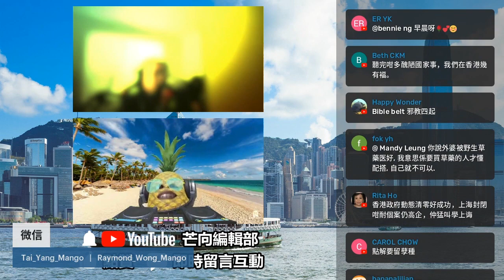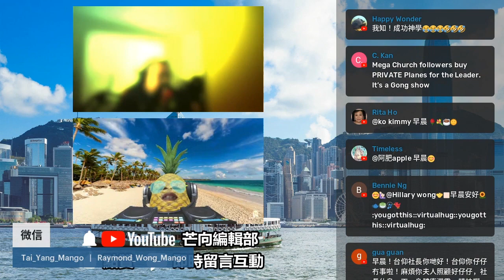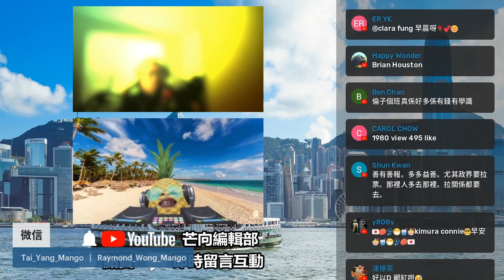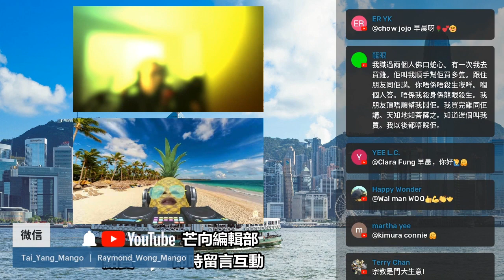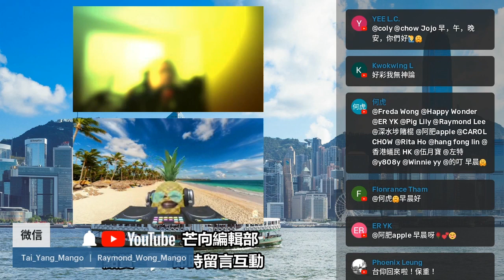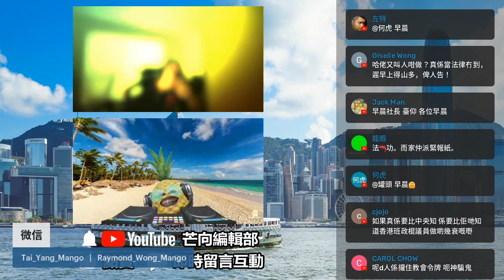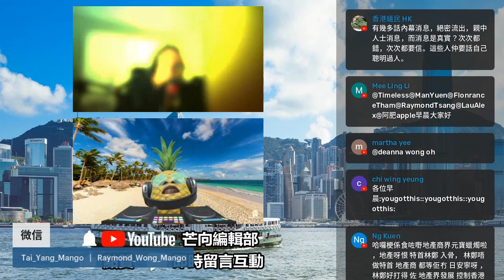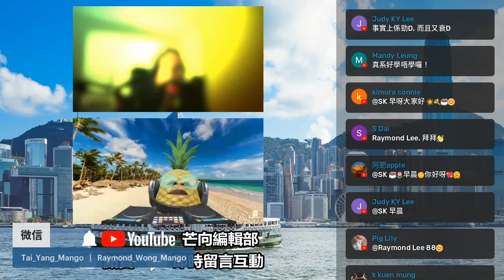20220423N 從西人成功神學經營模式，看今日政棍如何成功上位！